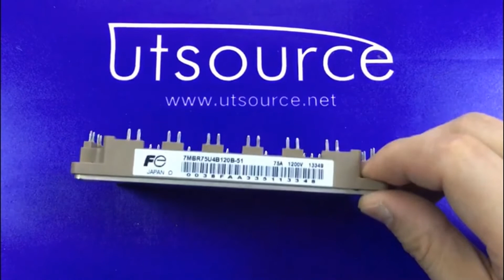7MBR75U4B120B-51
Encapsulation:MODULE
Brand:Fuji Electric